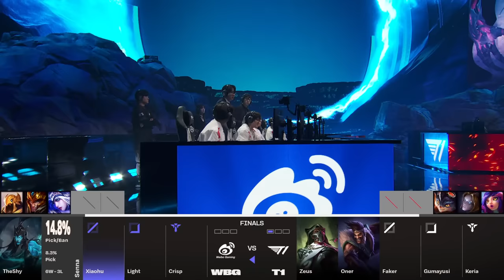WBG vs T1 - Game 2 | Grand Finals LoL Worlds 2023 | T1 vs Weibo Gaming - G2 full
full game final T1 vs WBG G2 lol worlds 2023 finals - Weibo Gaming vs T1 Game 2. of Season 13 lol eSports World Championship 2023 in Korea.
LoL eSports S13 WORLDS 2023 Playoffs - T1 vs Weibo Gaming Grand Finals | League of Legends Worlds 2023 T1 vs WBG VOD 1080p Full HD.
Second match of the day - Weibo Gaming vs T1 best of 5 Game 2.
WBG vs T1 G2 full game in HD 1080p.

Weibo Gaming Line-Up:
TheShy - Top Aatrox
weiwei - Jungle Maokai
Xiaohu - Mid Ahri
Light - ADC Kalista
Crisp - Support Senna

T1 Line-up:
Zeus - Top Gwen
Oner - Jungle Nocturne
Faker - Mid Sylas
Gumayusi - Bot Draven
Keria - Support Renata Glasc

Patch: 13.19 - Season 13
Game date: 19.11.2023 | 11/19/2023 | November 19th 2023
Game place: Busan, Korea
Casters: Atlus, Azael and Cronicler